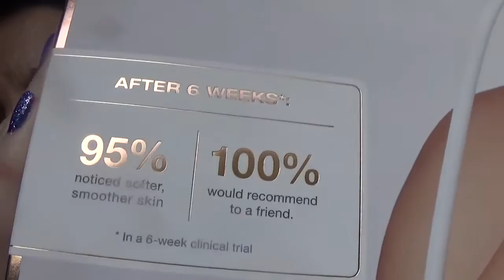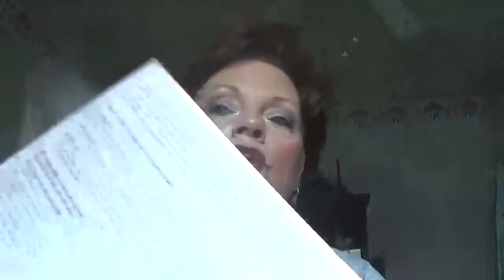TROPHY SKIN (microdermMD) my own system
Thank  you for coming  by my channel so thankful you stopped by if your satisfied with what you see then give me a thumbs up share me around i wanna see the world so share me please and  leave me a comment  thank you

by mail Glitzy Granny
               Lorado WV
                           256301

Do unto others as you would have others do unto you !

YA'LL COME BACK NOW YA HEAR !